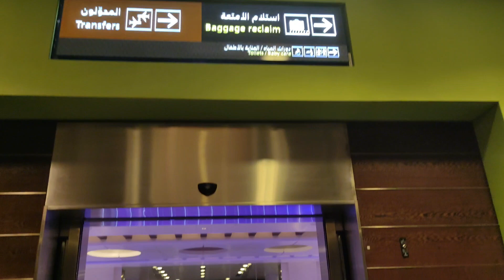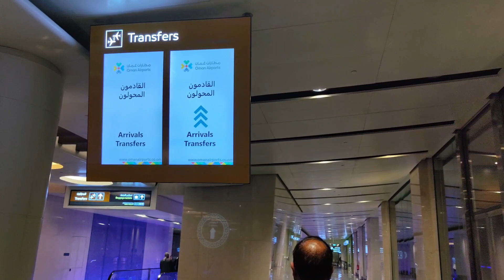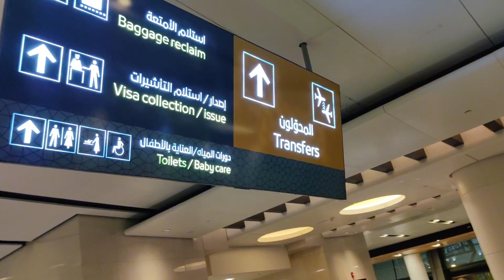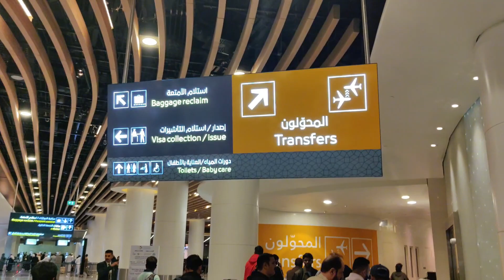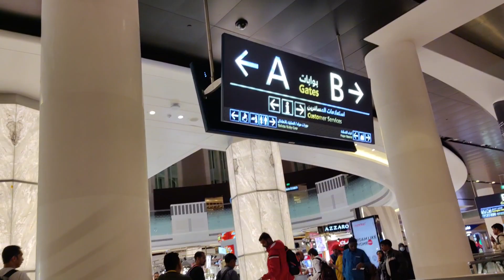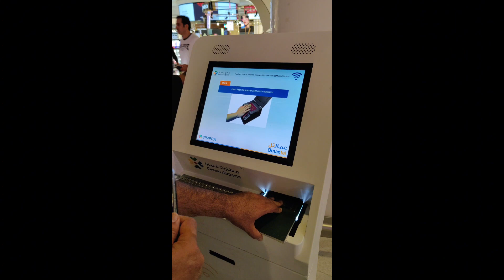Muscat Airport | Discover Oman Airport in Muscat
In this video you can find spectacular views and scenes I enjoyed at newly built Oman Airport in it's capital city Muscat. You will also enjoy the beauty from planes gallery till duty free shops.